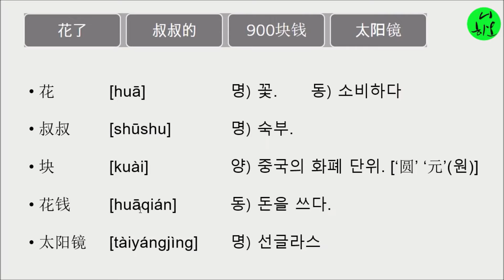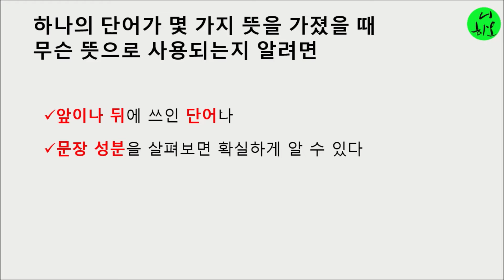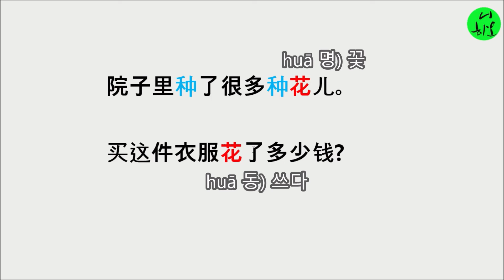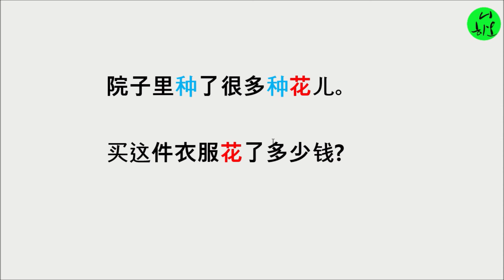중국어 HSK 3급 작문 파트 1 기출문제풀이, "900원을 썼대요", 중국어 HSK 3급 작문 파트 1, 겸류사#중국어#중국어문법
중국어 HSK 3급 작문 파트 1: 주어진 단어를 어순에 맞게 배열하는 문제, 중국어문법, 올인중국어문법, 류기수, 겸류사